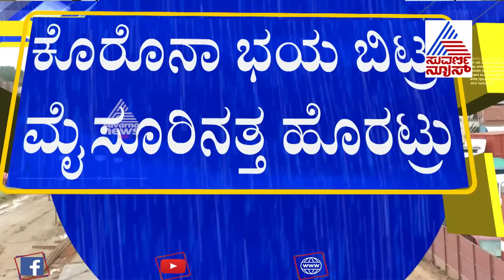Traffic Jam On Mysuru Road Due To Heavy Rain In Bengaluru